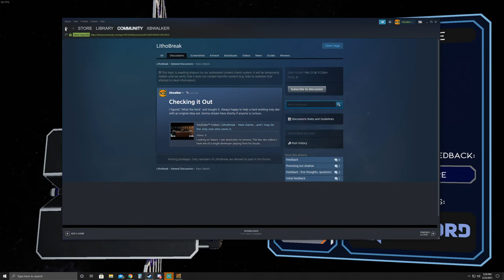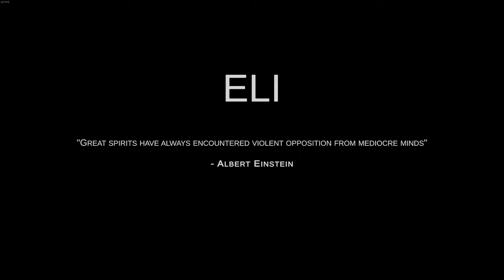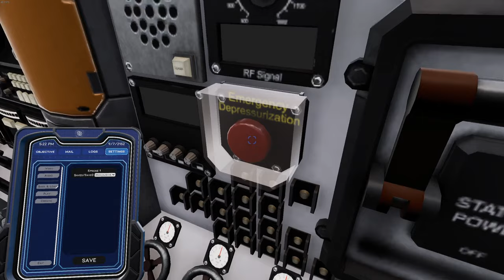LithoBreak - New Game... and I may be the only one who owns it.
Looking on Steam, I see absolutely no reviews. The few dev videos I have are of a single developer playing from his house. I am always eager to support original ideas by indy developers, so let's check it out!